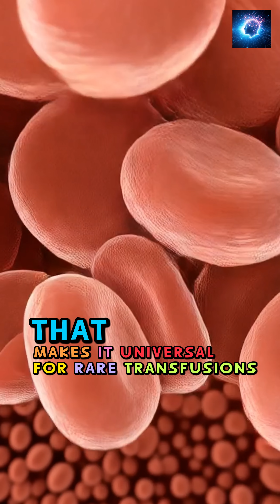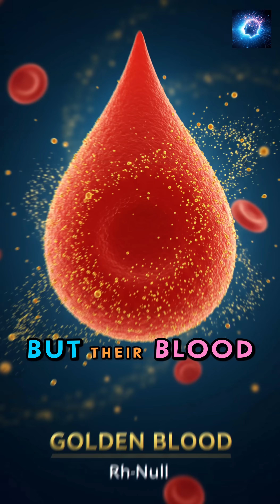The Rarest Blood Type On Earth Revealed!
Only 43 people on Earth have it… Rh-null, also called “Golden Blood,” is the rarest blood type ever recorded. It’s a medical miracle—and a deadly curse. Discover why this ultra-rare blood is both powerful and dangerous.